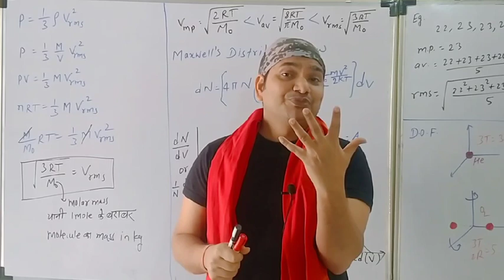Most Probable Speed//KTG//Maxwell's Distribution Law